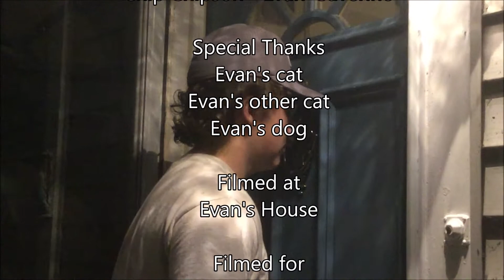Dale Daley and Chip Chipson in: The Worm's the Word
Dale Daley and Chip Chipson star in this direct sequel to their toxoplasma gondii PSA: "The Worm's the Word"!

Tune in to learn all about what their next PSA will be about! ... if they ever get around to making it, that is.